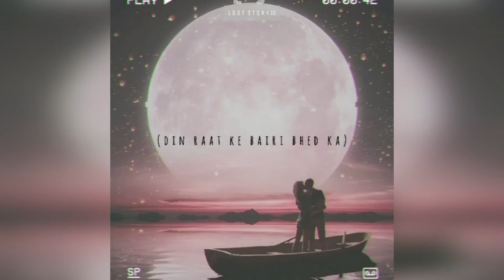LAAL ISHQ | ARIJIT SINGH